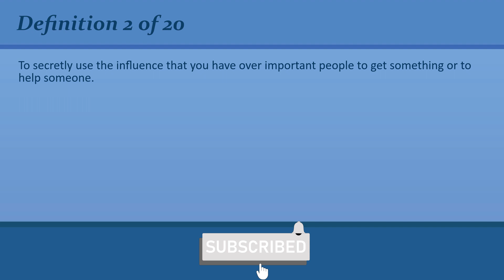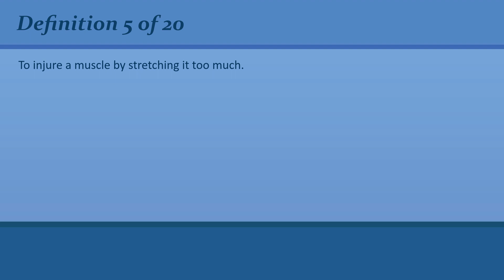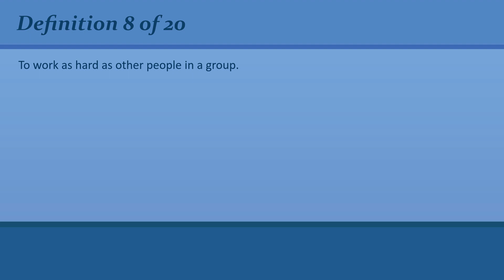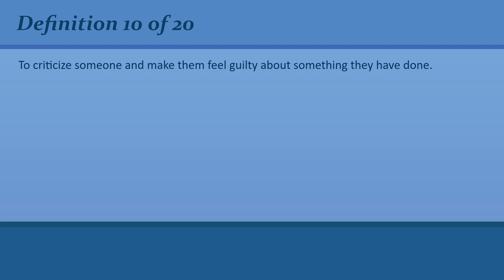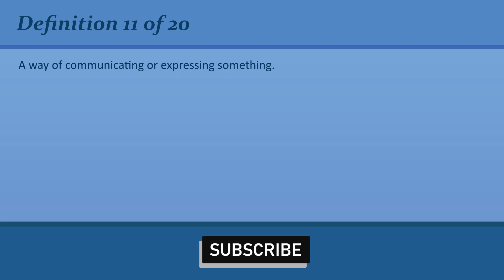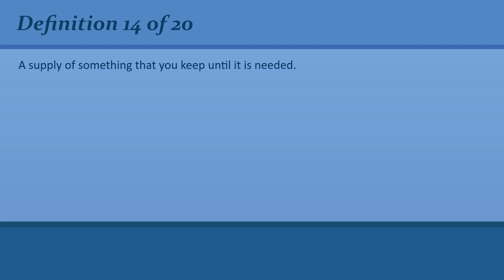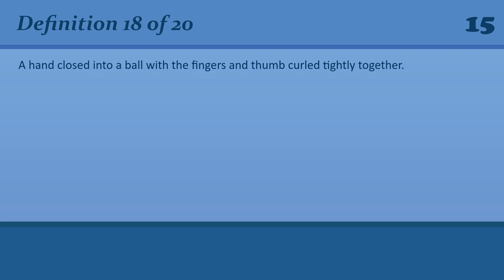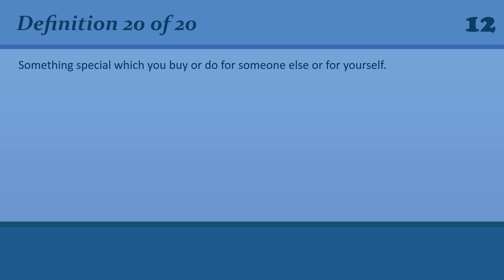Revisiting English Vocabulary: Refreshing Your C2 Level Knowledge #50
• 00:00 Introduction
• 00:21 # 1 - Definition
• 00:41 # 1 - Answer
• 00:52 # 2 - Definition
• 01:17 # 2 - Answer
• 01:29 # 3 - Definition
• 01:55 # 3 - Answer
• 02:06 # 4 - Definition
• 02:26 # 4 - Answer
• 02:37 # 5 - Definition
• 02:59 # 5 - Answer
• 03:08 # 6 - Definition
• 03:33 # 6 - Answer
• 03:45 # 7 - Definition
• 04:06 # 7 - Answer
• 04:18 # 8 - Definition
• 04:40 # 8 - Answer
• 04:51 # 9 - Definition
• 05:13 # 9 - Answer
• 05:25 # 10 - Definition
• 05:48 # 10 - Answer
• 06:00 # 11 - Definition
• 06:22 # 11 - Answer
• 06:31 # 12 - Definition
• 06:55 # 12 - Answer
• 07:08 # 13 - Definition
• 07:29 # 13 - Answer
• 07:41 # 14 - Definition
• 08:03 # 14 - Answer
• 08:13 # 15 - Definition
• 08:35 # 15 - Answer
• 08:47 # 16 - Definition
• 09:10 # 16 - Answer
• 09:22 # 17 - Definition
• 09:44 # 17 - Answer
• 09:55 # 18 - Definition
• 10:18 # 18 - Answer
• 10:29 # 19 - Definition
• 10:50 # 19 - Answer
• 11:01 # 20 - Definition
• 11:24 # 20 - Answer